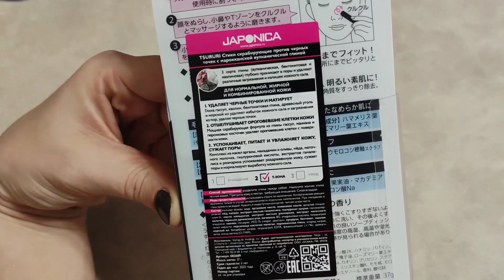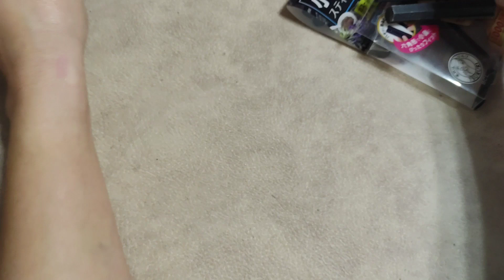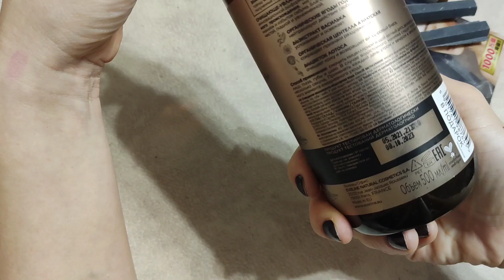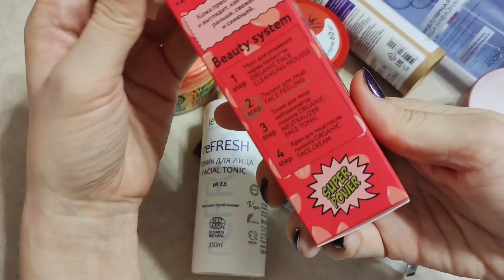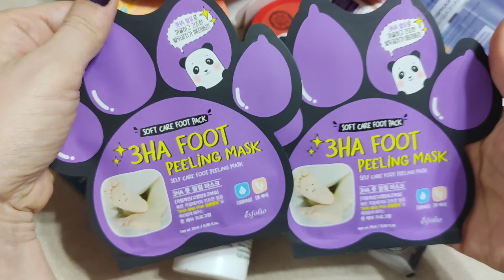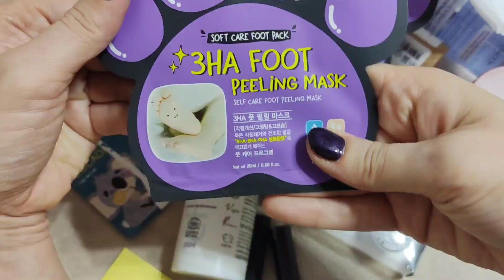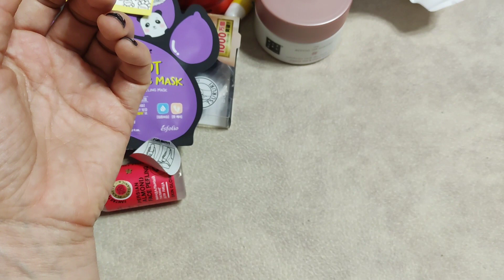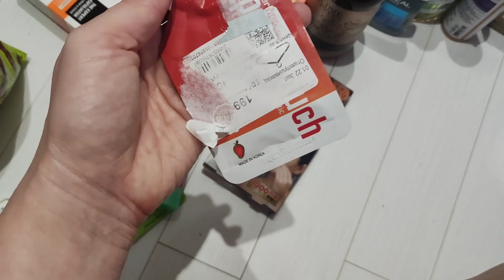РЕЗУЛЬТАТЫ ИНВЕНТАРИЗАЦИИ КОСМЕТИЧЕСКИХ ЗАПАСОВ. ОТКРЫВАЮ НОВОЕ